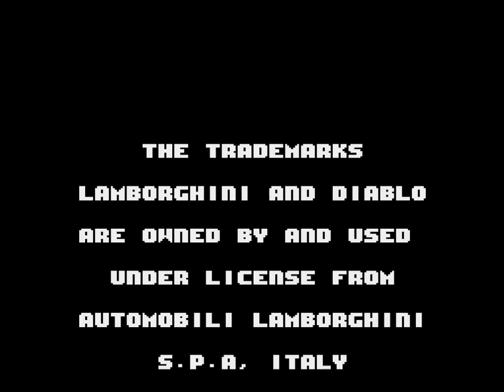Lamborghini American Challenge (Super Nintendo).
Lamborghini - American Challenge / Crazy Cars III
RétroGaming 2.0 ;0) vous présente "Lamborghini American Challenge / Crazy Cars III (précédemment publié sous le nom de Crazy Cars III) est un jeu vidéo de course de 1994 développé et publié par Titus France pour Super Nintendo, Amiga CD32, Atari ST, Commodore 64, Game Boy et PC DOS.

Le jeu est essentiellement une mise à niveau de l'entrée précédente de Titus dans la franchise Crazy Cars, Crazy Cars III. Il ajoute un mode à deux joueurs et quelques options supplémentaires, la caractéristique la plus notable du jeu est sa bande-son jazz fusion.

Le GamePlay
L'objectif de ce jeu est de devenir le champion incontesté des courses de rue hautement illégales à travers les États-Unis. Pour ce faire, le joueur doit courir contre un groupe d'adversaires contrôlés par ordinateur dans une variété de courses illégales à travers le pays. Les courses sont divisées en trois ligues, chacune avec des adversaires de plus en plus difficiles, et le joueur doit régulièrement améliorer sa Lamborghini Diablo afin de les garder au-dessus des autres coureurs, en utilisant la devise américaine des paris ainsi que les bonus gagnés en réussissant dans les courses à la première place.

Scénarios
Les courses elles-mêmes se déroulent dans une variété de scénarios (routes de montagne, désert, milieu urbain) et incluent des conditions météorologiques telles que la pluie et la neige. À la fin de chaque ligue, et pour pouvoir rejoindre la suivante, le joueur doit passer par un "challenge", consistant en une course chronométrée dans une autoroute infestée de camions.

Note (s) / Critique (s)
Amiga et PC
Examiner les scores
Score de publication
CGW 3/4 étoiles (PC)
Lecteur d'ordinateur 5/10 (PC)
Jeux électroniques B- (PC)
Zéro 88/100 (Amiga)
Consoles Nintendo
Examiner les scores
Score de publication
GamePro 3,38 / 5 (Go)
Action GB 86% (GB)
NMS 39/100 (Go)
64/100 (Super Nintendo)
Nintendo Power 2.98 / 5 (Super Nintendo)
SNES Force 70/100 (Super Nintendo)
Super Play 73% (Super Nintendo)
Super Pro 80/100 (Super Nintendo)
Tony Dillon de la CU Amiga a attribué à la version Amiga une note de 88% et l'a qualifié de "jeu le plus compétent et le plus agréable jamais produit par Titus, et un jeu qui en vaut la peine. Il pourrait ne pas être aussi fluide que Lotus, aussi rapide que F1 ou aussi jouable que Jaguar, mais c'est toujours un jeu cool ". Computer Gaming World a donné au jeu trois étoiles sur cinq, déclarant que" Pour les frissons et les déversements tout droit, [ça] pourrait être le ticket ".

Périphériques
La version Super Nintendo prend en charge la souris Super Nintendo et la Super Scope. Lorsque le jeu est joué avec l'un ou l'autre des accessoires, le joueur peut accéder à un mode de jeu différent dans lequel il est possible de détruire l'adversaire en lui tirant dessus (le mode de pari d'origine n'est pas présent). Le système de sauvegarde infâme des versions informatiques est également remplacé par un système de mot de passe.

Nom : Lamborghini - American Challenge / Crazy Cars III
Première sortie : en novembre 1993
Plateforme : Amiga / Game Boy / Super Nintendo Entertainment System / Amstrad CPC / Atari ST / Commodore 64 / Amiga CD32 / PC
Développeur : Titus Interactive, S.A.
Éditeur : Paragon Publishing / Titus Interactive, S.A.
Genre : Conduite / Course
Thème : Motorsports